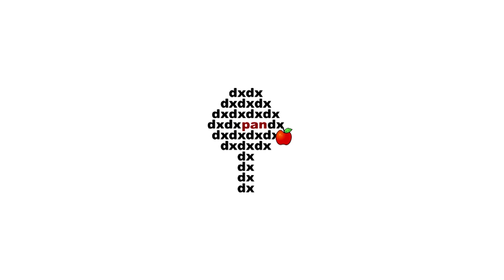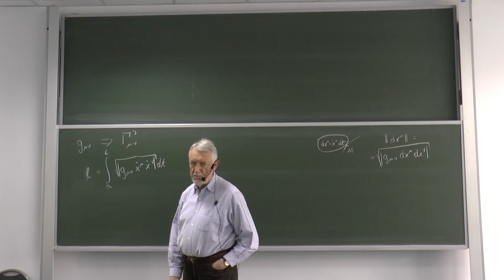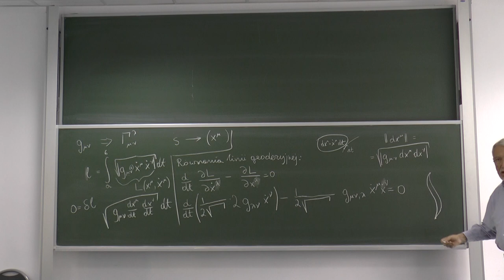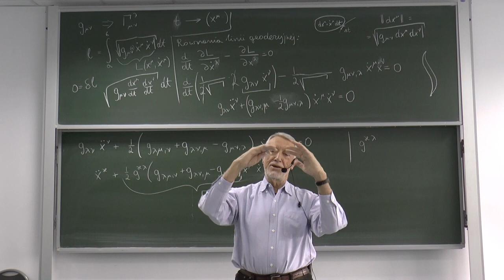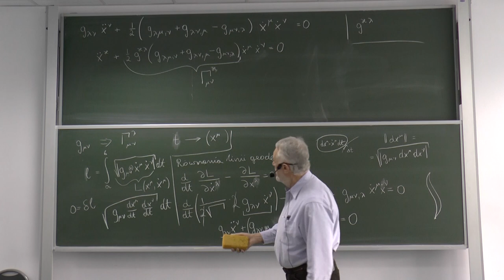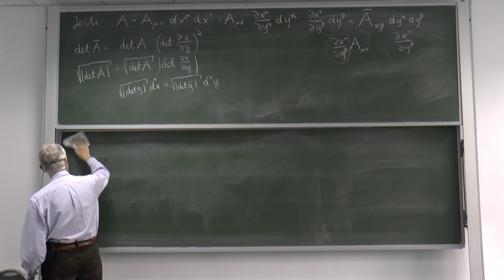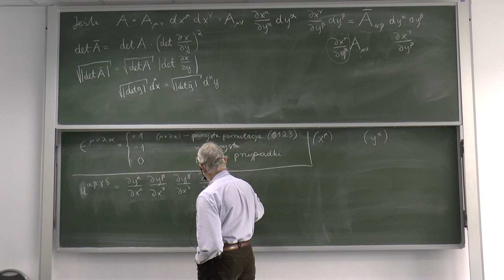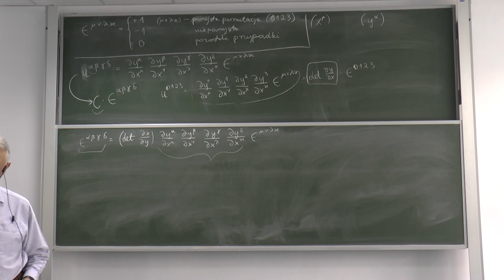Wszechnica CFT PAN - Geodezyjna jest ortodromą koneksji metrycznej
Wykład 13: Geodezyjna jest ortodromą koneksji metrycznej. Antysymetryczny symbol
Levi-Civity jest gęstością tensorową.